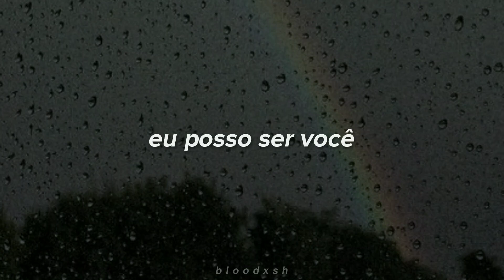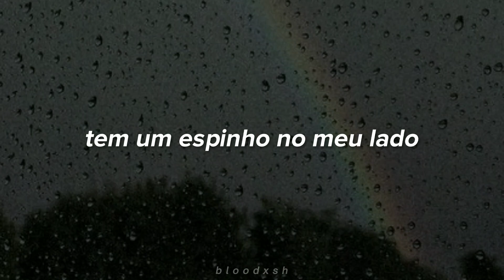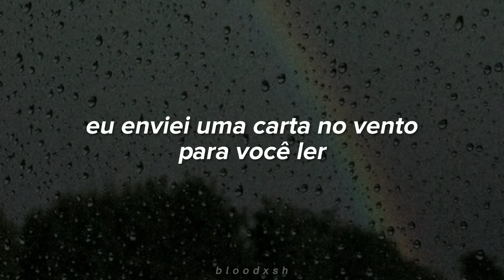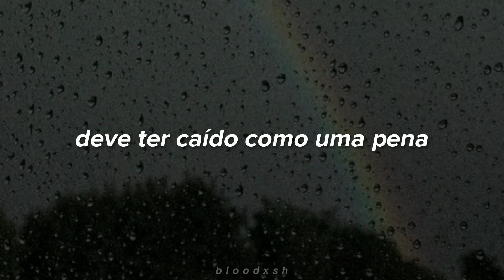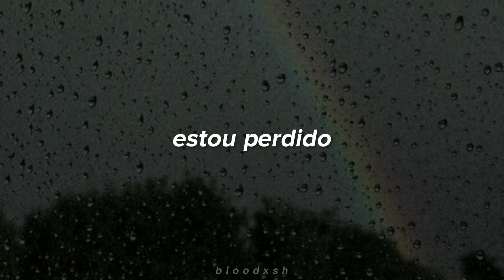the irrepressibles - in this shirt (tradução)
(lyrics/letra)

I am lost in a rainbow
Now our rainbow is gone
Overcast by your shadow
As our worlds move on

In this shirt I can be you
To be near you for a while

There's a crane knocking down
All these things that we were
I awake in the night
To hear the engines pout

There's a pain, it does ripple
Through my frame, makes me lame
There's a thorn in my side
It's the shame, it's the prize

Of you and me, ever changing
Moving on now, moving fast
And this touch must be wanting
Must become through your ask

But I mean dare to tell you
That I love you - it never ends
And I bled everyday now
For a year, for a year

I did send you a note
On the wind for to read
Our names there together
Must've fallen like the sea

To the depths of the soil
Buried deep in the ground
On the wind I can hear you
Call my name, held the sound

I am lost, I am lost